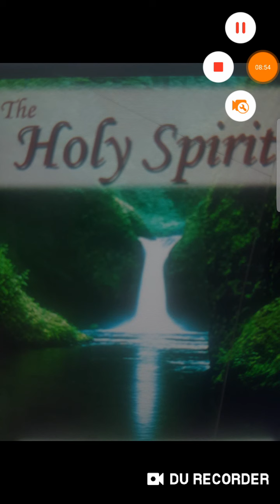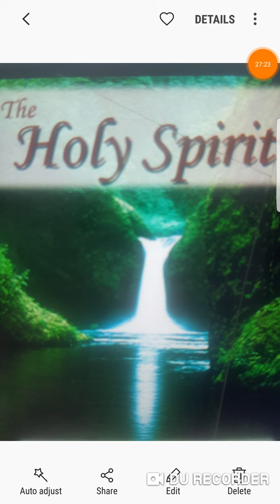The HOLY SPIRIT increases while the flesh & spirit of the world decreases